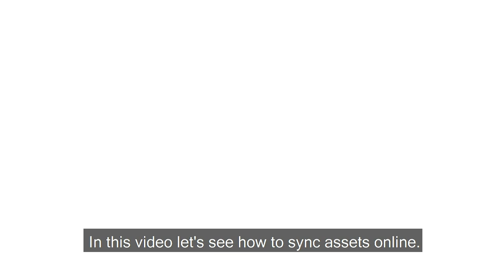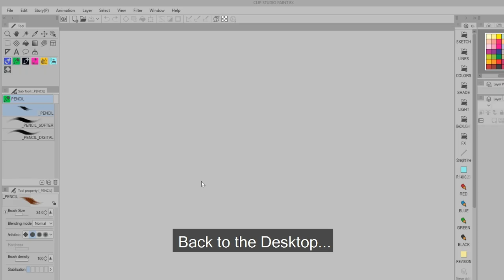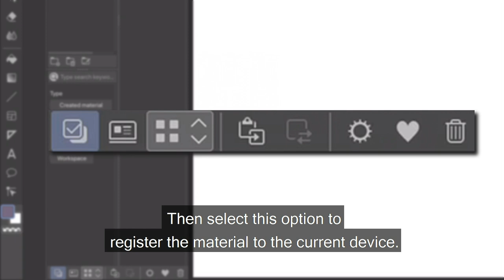How to: File Sync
The File Sync lets you sync files, workspaces, 3D models and more across devices, allowing you to save time when drawing and even leave change notes when collaborating. Learn how in today's "How to" episode!